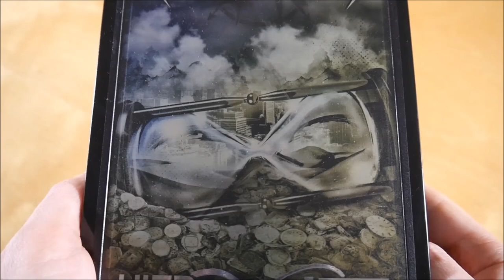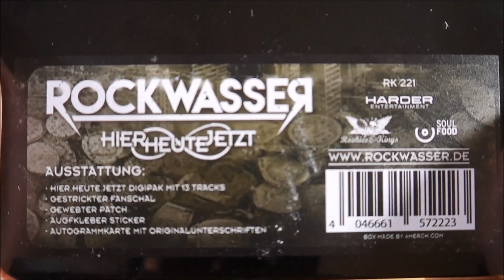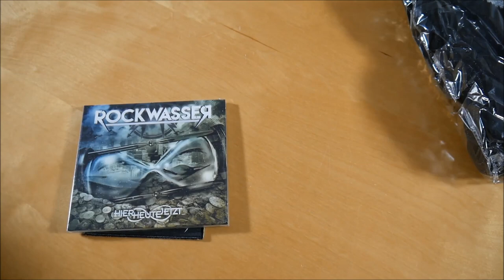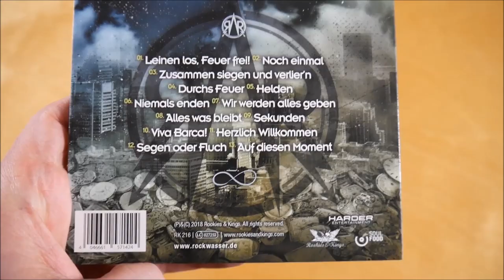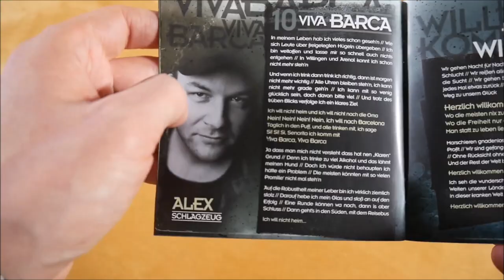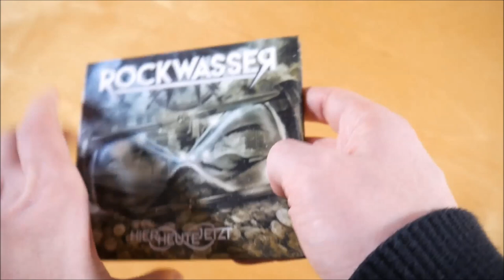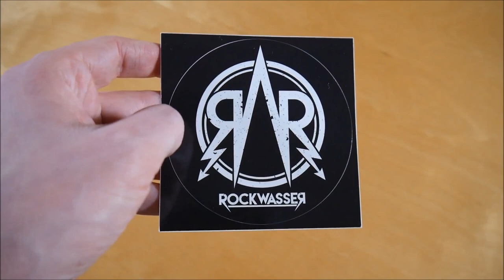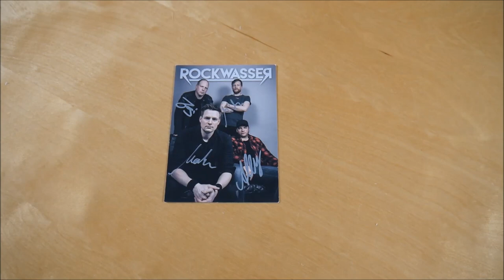Rockwasser - Hier Heute Jetzt Box Unboxing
In diesem Video zeige ich euch die Hier Heute Jetzt Box von Rockwasser.
► Hier könnt ihr das Album kaufen:
Weitere Musik von Rockwasser

► ALBUM INFOS
Rockwasser – Hier Heute Jetzt
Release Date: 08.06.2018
Kaufpreis: ? €

Die Hier Heute Jetzt Box ist auf 222 Stück limitiert.

Hier Heute Jetzt Box Inhalt:
- Album
- Autogrammkarte
- Patch
- Schal
- Sticker

Hier Heute Jetzt Tracklist:
01. Leinen los, Feuer frei!
02. Noch einmal
03.Zusammen siegen und verlier'n04.Durchs Feuer
05.Helden
06.Niemals enden
07.Wir werden alles geben
08.Alles was bleibt
09. Sekunden
10. Viva Barca!
11. Herzlich Willkommen
12. Segen oder Fluch
13. Auf diesen Moment

Hier Heute Jetzt Info:
Das Album von Rockwasser erschien am 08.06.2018 über Rookies & Kings.